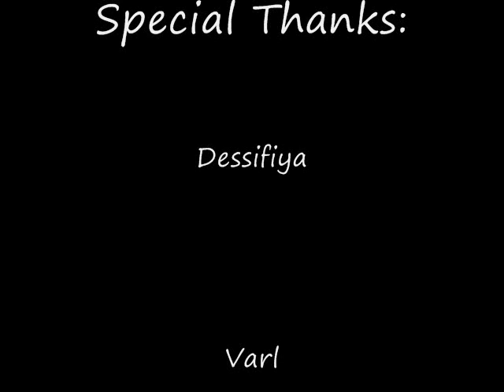Luce - Ret Paladin Wotlk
Some pvp leveling in wrath of the lich king, new expansion of world of warcraft. Its basically just a bunch of 1v1

this is just a text i have plenty of more clips but i'd like to see how it comes out before doing anything else to it.